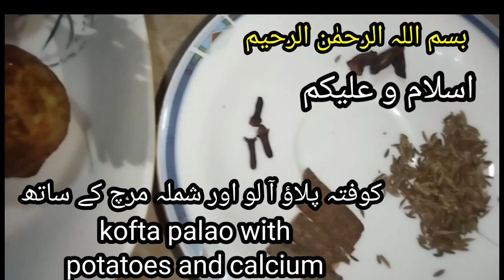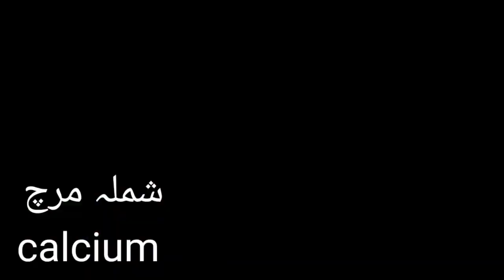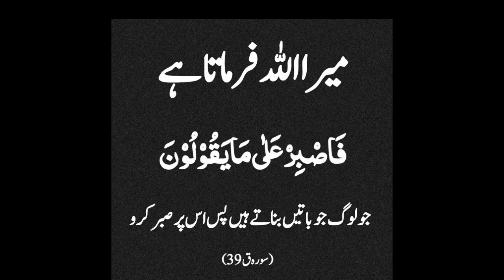Kofta palao recipe | آلو اور شملہ مرچ والا بیف کوفتہ پلاؤ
Kofta palao recipe  | آلو اور شملہ مرچ والا بیف کوفتہ پلاؤ |  @affanaltafrecipesandislam
Beef kofta palao with potato and capcicum
Baray gosht ka kofta palao
بڑے گوشت کا کوفتہ پلاؤ
beef kofta recipe 👇